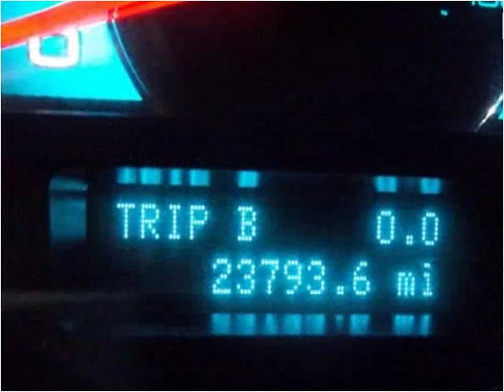2010 Ford Fusion available from Matthew's Motors Inc.